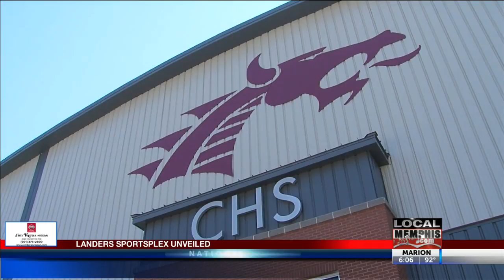Collierville High School Unveils Landers SportsPlex